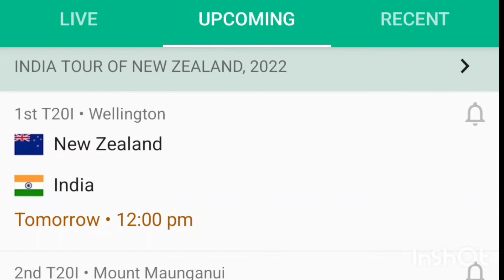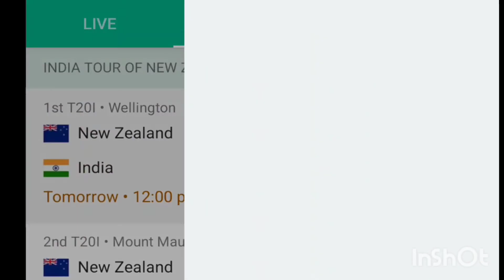Indian vs new Zealand mach TV pa nahi ayaga